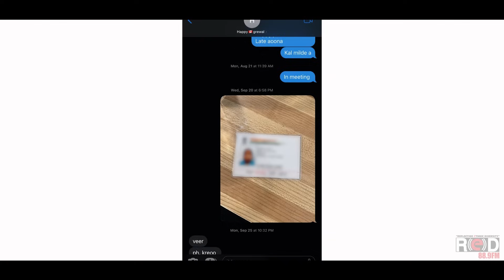ਕੈਨੇਡਾ: ਮਾਂ ਦੇ ਇਲਾਜ ਲਈ ਕਰੋੜਾਂ ਦੇ ਕਰਜ਼ੇ ਹੇਠ ਆਇਆ ਪੰਜਾਬੀ | Special Report | RED FM Canada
ਕੈਨੇਡਾ: ਮਾਂ ਦੇ ਇਲਾਜ ਲਈ ਕਰੋੜਾਂ ਦੇ ਕਰਜ਼ੇ ਹੇਠ ਆਇਆ ਪੰਜਾਬੀ
Canada: Son goes into debt of crores for his mother's treatment